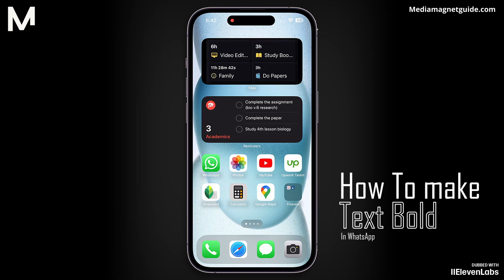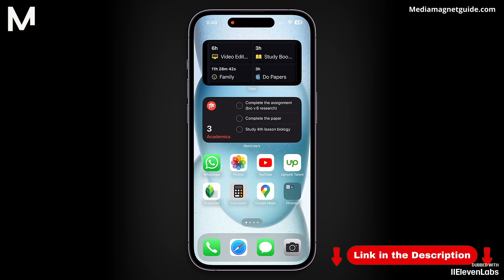Cómo Poner Texto en Negrita en Un Mensaje de Whatsapp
Aprende a formatear tu texto en WhatsApp y ponerlo en negrita para destacar tus mensajes.

WhatsApp es una aplicación de mensajería que permite a los usuarios enviar mensajes de texto, notas de voz, imágenes y videos a través de una conexión a internet. Soporta chats individuales y grupales, así como llamadas de voz y video. WhatsApp es ampliamente utilizado a nivel mundial para la comunicación personal y empresarial, ofreciendo cifrado de extremo a extremo para mensajes seguros.